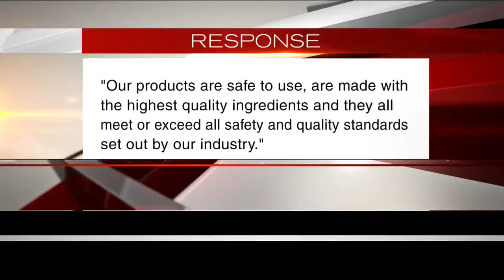Potatoes and pregnancy